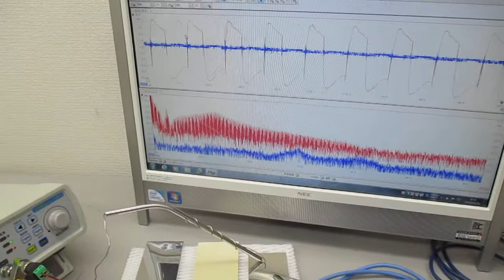超音波プローブの発振制御による表面検査技術 Ultrasonic-labo